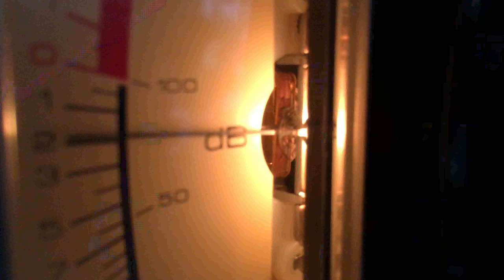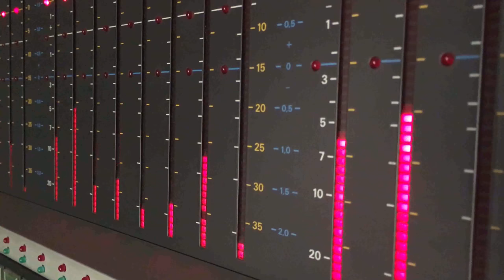Ангелы.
альбом-"стопудовдрузья", сборник-"шоколадный", CD-"оранжевый".
музыка, слова-Валерий Полосьмак(Сошкин)
исполняет-ZEMSTII&Алексей Игнатов
видео ролик-рабочие моменты